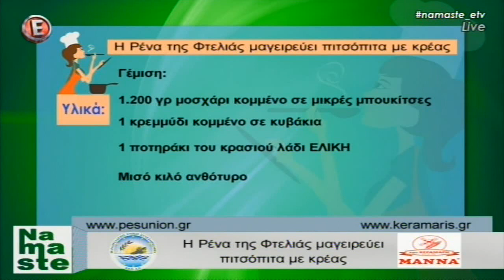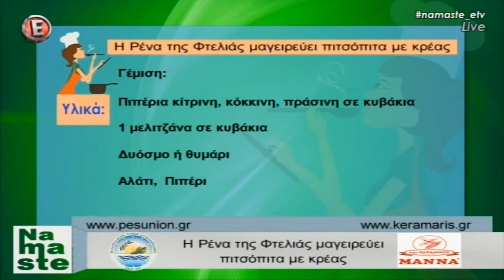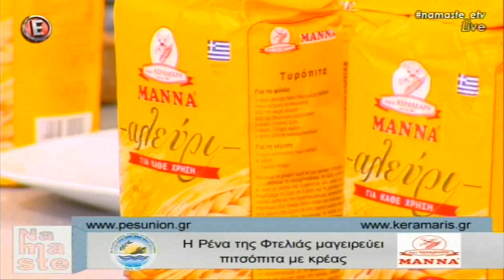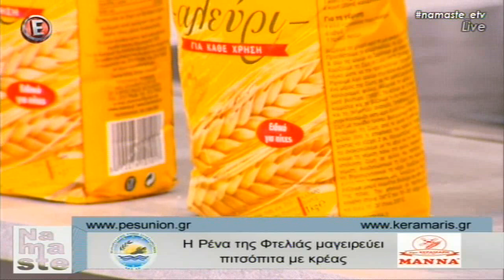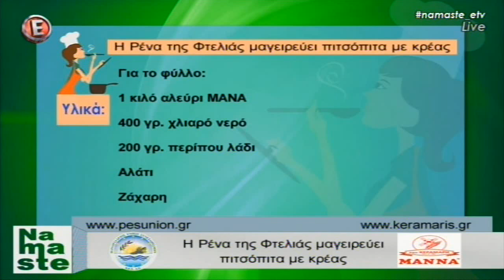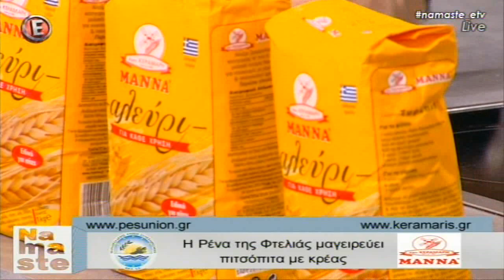Η Ρένα της Φτελιάς μαγειρεύει πιτσόπιτα με κρέας ‪- "NaMaSte" 6/6/16